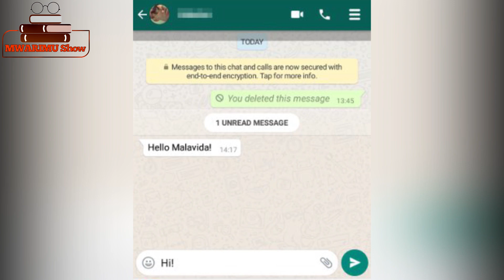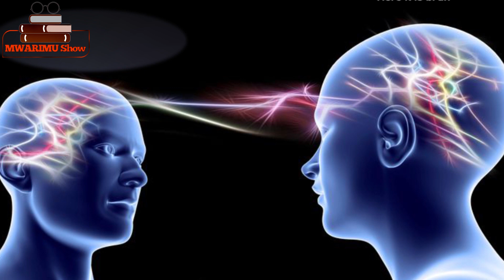UKO WAMENYA UMUNTU UGUTEKEREZA MU IBANGA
Hari ibimenyetso bushobora guhabwa n' umubiri wacu, bifite igisobanuro ku makuru adasanzwe ariko ntitubyiteho. Gusa hari ibintu byinshi bigira ubusobanuro butandukanye cyane n' ubwo dukeka ko bisobanuye.

Iki cyegeranyo kirabisobanura.

Aha hasi hari ibindi byegeranyo wareba:
1. AMARENGA Y' URUPFU TUMENYA NYUMA Y’ IGIHE / AMASHUSHO, AMAJWI, IMPUMURO, INZOZI N' IBINDI BIMENYETSO: